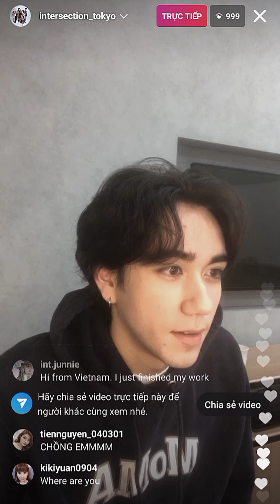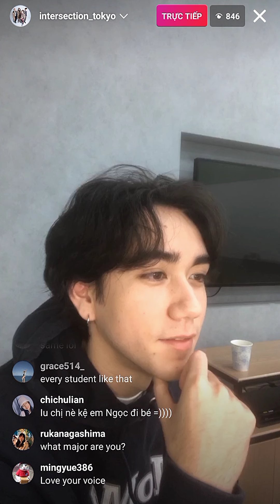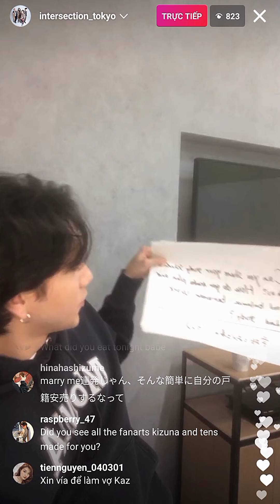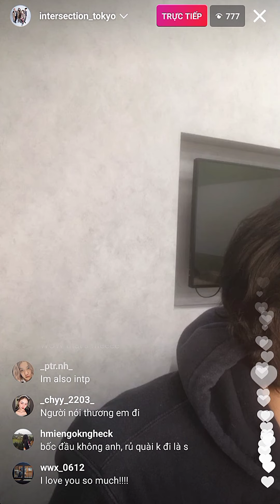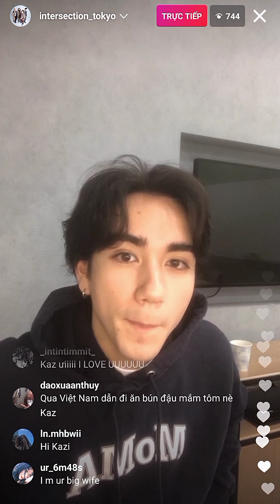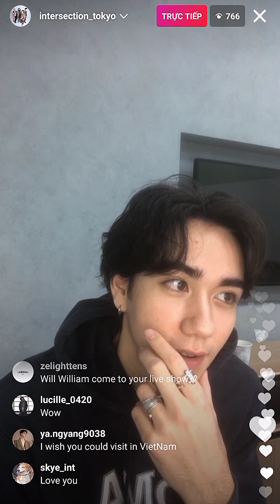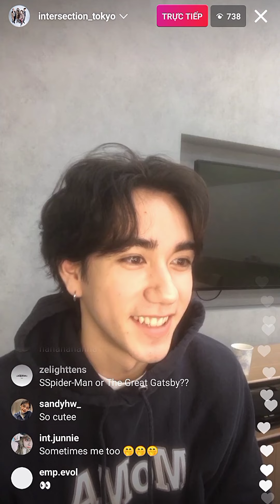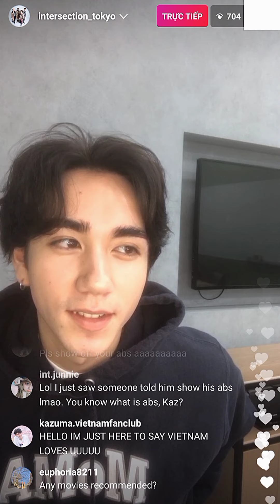[IG] 20220119 KAZ LIVESTREAM